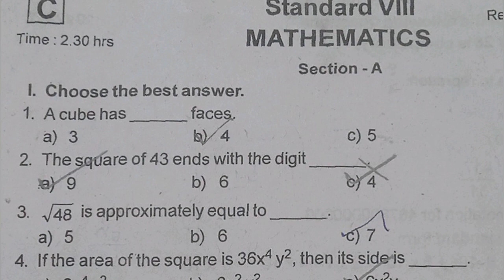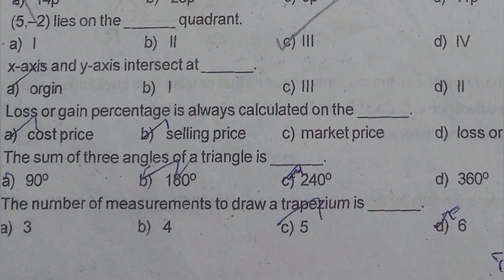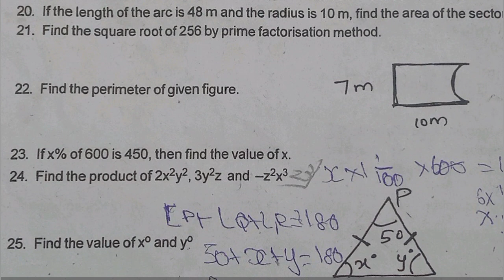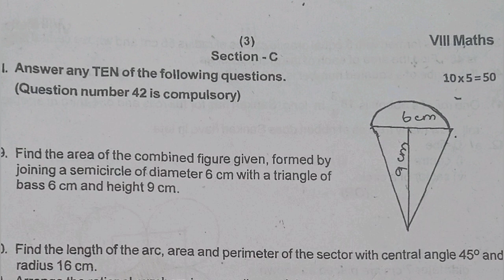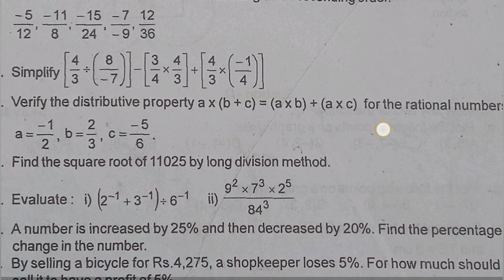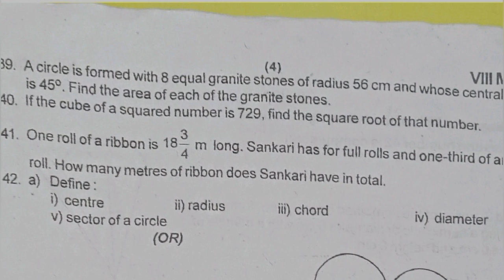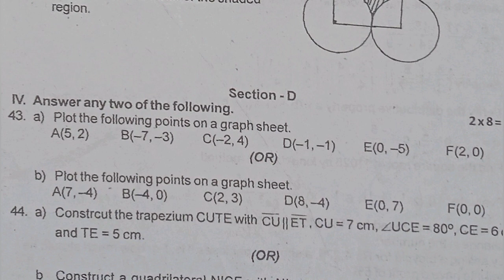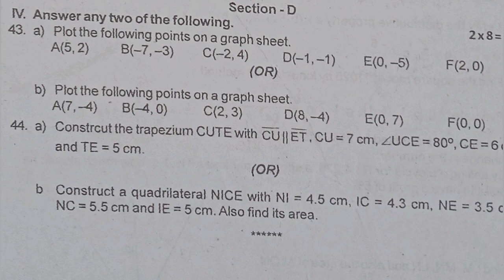8th Std - Maths | Quarterly Exam - Model Question Paper